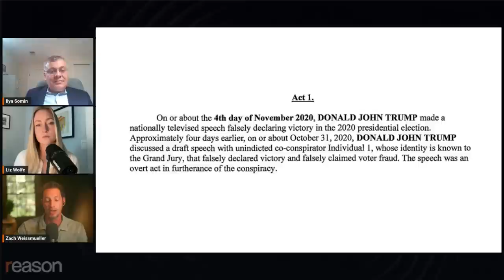Did Trump conspire to overturn the election?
"This is a fraud on the American public," then-President Donald Trump said following the 2020 election. Was that speech part of a criminal conspiracy? George Mason University legal scholar Ilya Somin reacts.